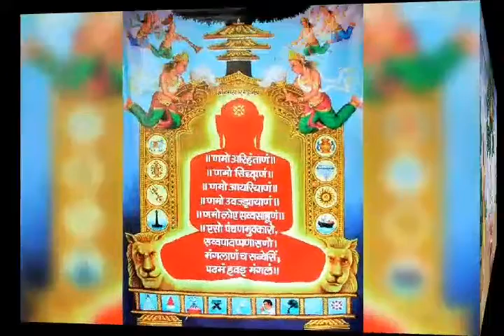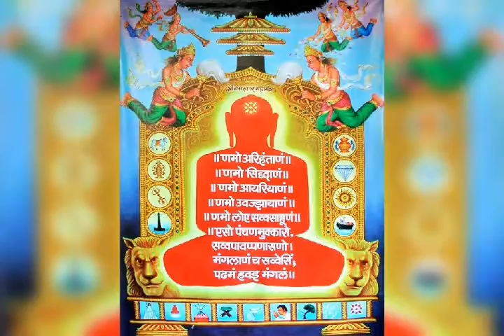Gautam Swami ji Jap Aradhana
P.P Madhusmita ji M.S SHREE GURU GAUTAM BHAKTI.